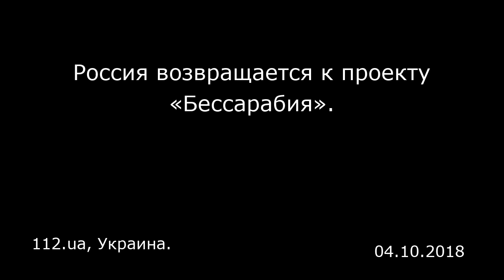Россия возвращается к проекту «Бессарабия». 112.ua, Украина.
Россия возвращается к проекту «Бессарабия».
112.ua, Украина.

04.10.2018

После провала плана в 2015 году в Кремле возникли разборки между двумя кланами, которые занимались этим вопросом. И вот спустя три года, по данным разведки, Москва вновь возвращается к своему замыслу.  В СБУ заявили, что Кремль пытается реанимировать проект «Бессарабия», который был сорван в 2015 году. По данным украинских спецслужб, в 2014 году РФ готовила сценарии по созданию «народных республик» по примеру «ДНР/ЛНР» в ряде украинских областей (в частности Харьковской, Херсонской, Николаевской). При этом ситуацию в Одесской области в ведомстве тогда оценивали «как катастрофическую». По словам главы СБУ Василия Грицака, «Украина была на пороге второго фронта, когда россияне были готовы войти с Приднестровья в Одесскую область под видом «ополчения».  Что за группировка? «Бессарабская народная республика» — сепаратистская группировка, которая действовала в 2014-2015 годах. Ее конечной целью было антиконституционное провозглашение искусственного образования — так называемой «Бессарабии». Имела четкую иерархическую систему командования и управления (и даже герб), которая должна была заработать в обособленных от Украины районах Одесской области.  Каким был план?  Сепаратистский мятеж был запланирован на апрель 2015 года. Первым этапом должен был стать конгресс по провозглашению «Бессарабской республики», после этого диверсанты планировали подорвать два моста — в Затоке и в селе Маяки, а также захватить перешеек на границе с Приднестровьем. В девять «отрезанных» районов (Арцизский...